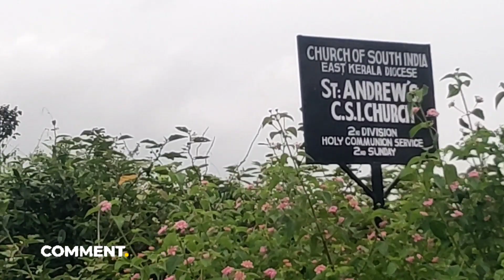വിനോദ സഞ്ചാരകേന്ദ്രമായി മാറിയ ഒരു പള്ളി ST:ANDREWS CSI CHURCH CHINDHLAR LONTRI UPPUTHARA IDUKKI